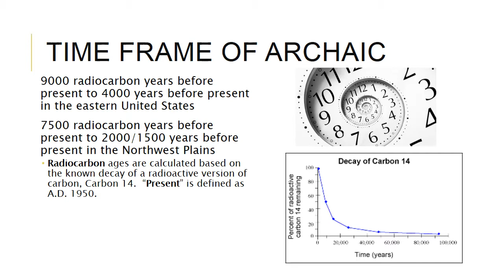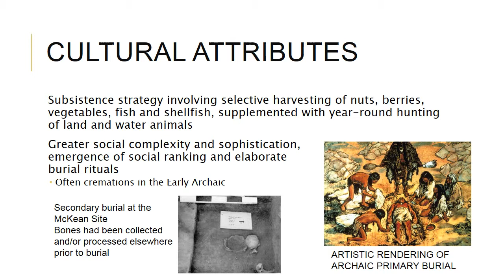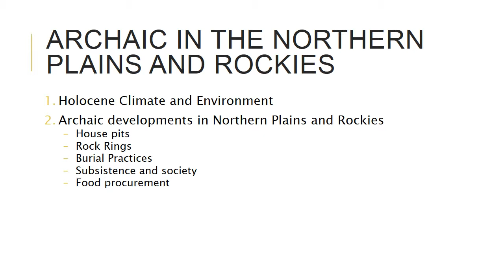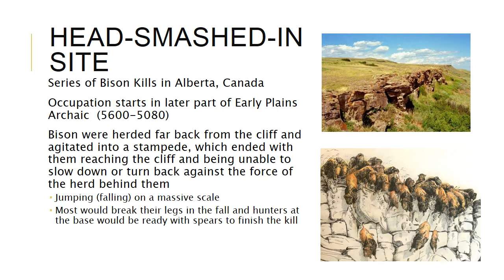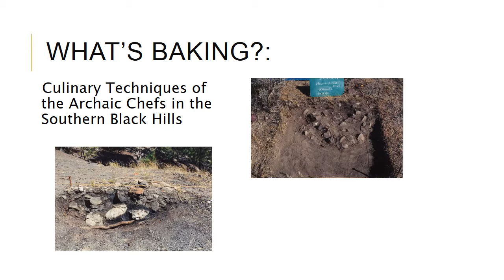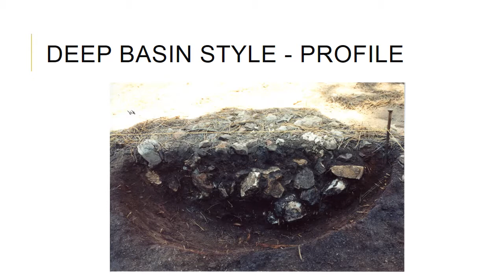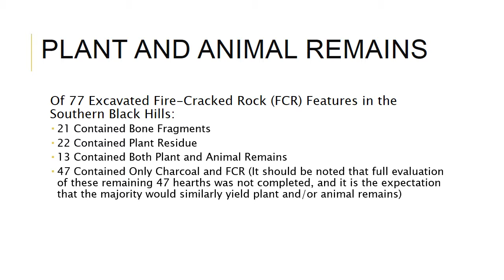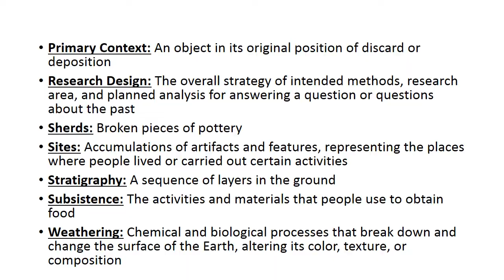Archaic Period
The Archaic period (8,500-1,500 years before present) falls between the nomadic Paleoindian and more sedentary horticultural lifeways, and is associated with large scale bison jumps. This presentation by the Archeology Lab at Augustana University provides a brief look into Archaic lifeways through an examination of tools and use of the landscape.